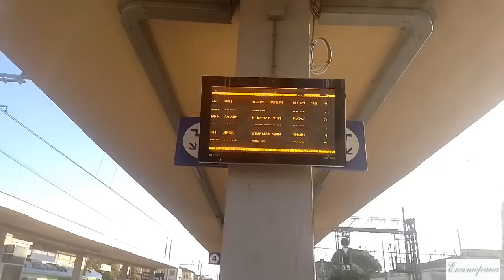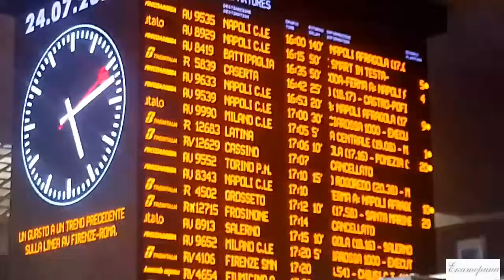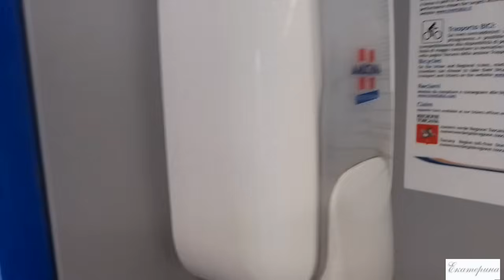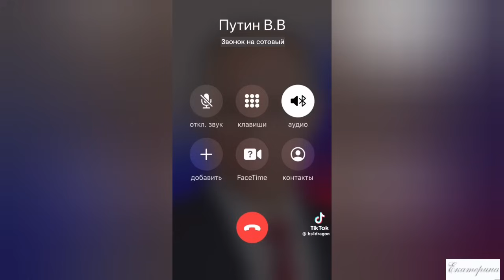Транспорт Италии совсем ох#ел (извините). День рождения, как день итальянского транспорта .